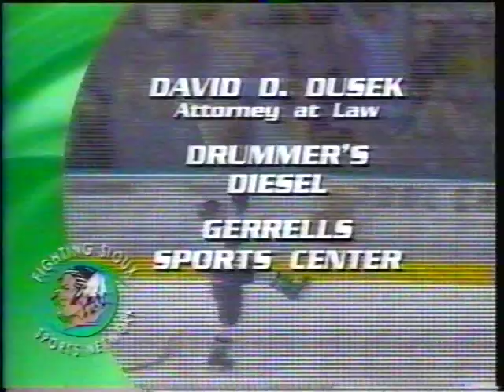Sioux Bucky November 2002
Sioux vs Wisconsin at REA...Jake Brandt in goal for UND.  First intermission has an interview with former UND president Tom Clifford... he had just won the state's hightest honor, the RoughRider Award.  What a guy!  Who didn't love Clifford?